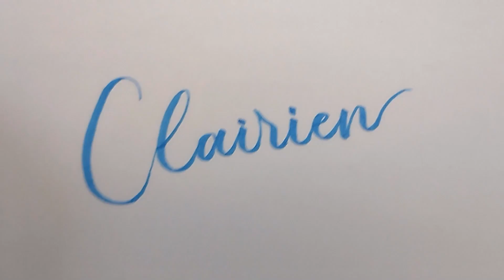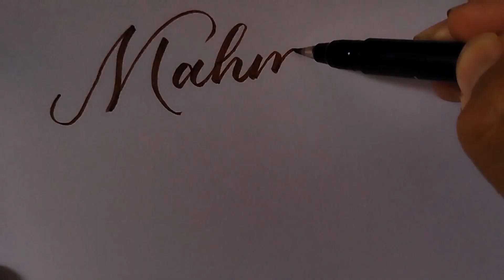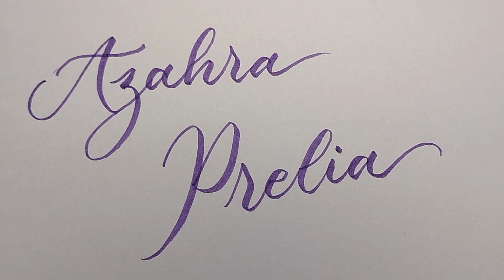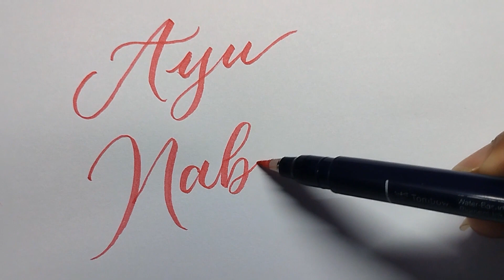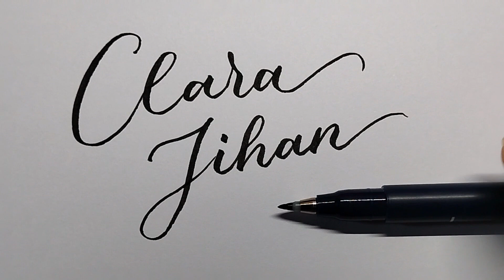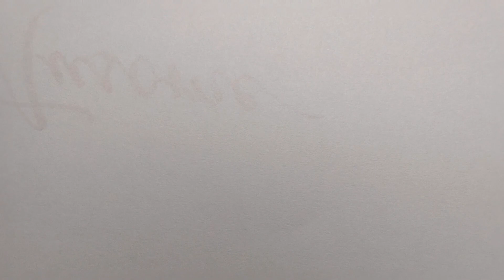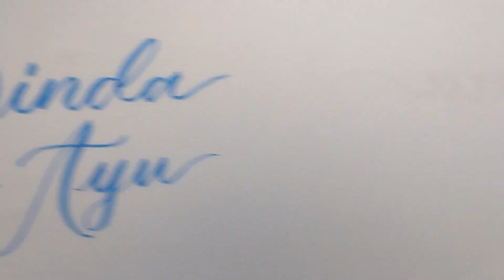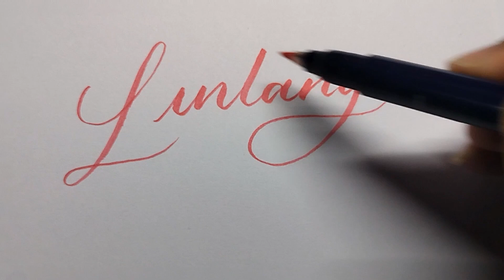Hand lettering name compilation realtime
Hand Lettering request name compilation realtime